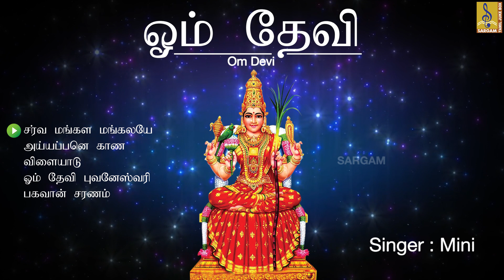ஓம் தேவி | Om Devi | Latest Devi , Ayyappa Devotional | Veeramani Kannan ,Veeramani Raju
ஓம் தேவி | Om Devi  | Latest Devi , Ayyappa Devotional | Veeramani Dasan, Mini ,Kalpana Ragavendra , Veeramani Kannan ,Veeramani Raju

Song 01 : Sarvamangala Mangalyea 00:00
Song 02 : Ayyappane Kana 22:06
Song 03 : Vilayadu 29:12
Song 04 : Om Devi Bhuvaneswari 32:16
Song 05 : Bhagavan Charanam 53:11